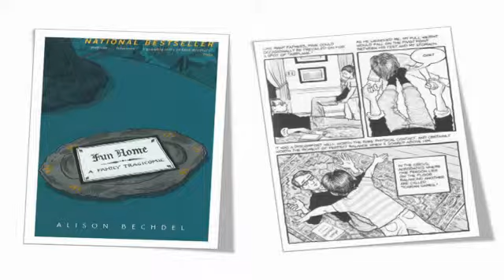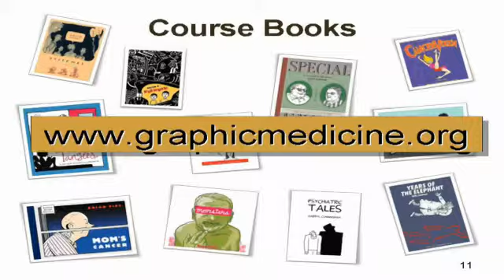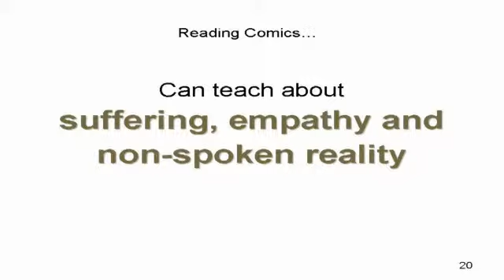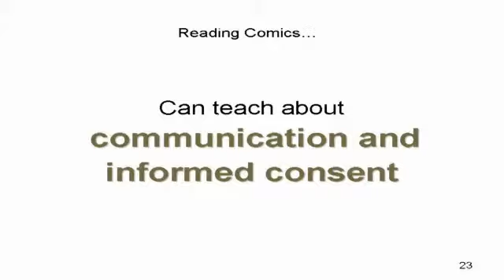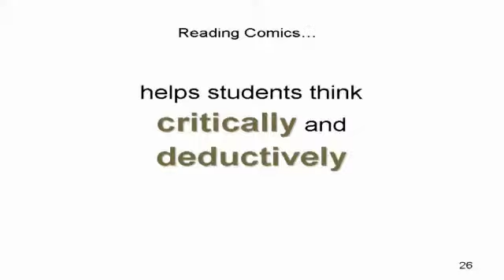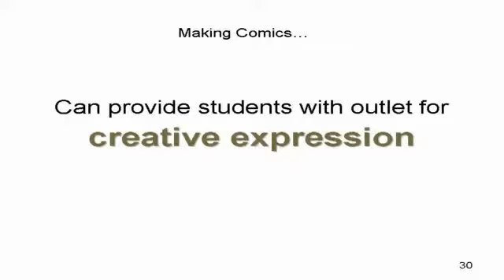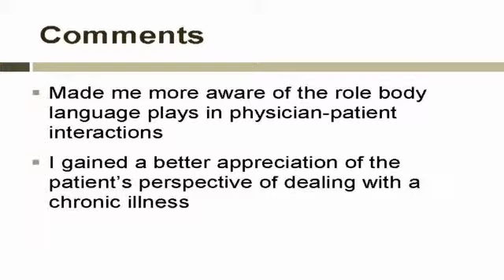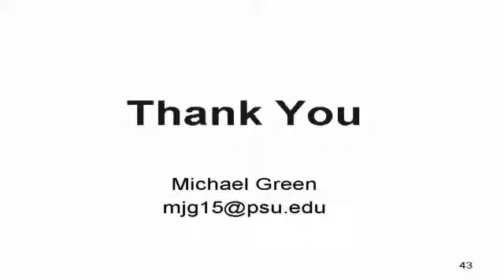Michael Green - The How and Why of Using Comics to Teach Medical Ethics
"The How and Why of Using Comics to Teach Medical Ethics"

Michael Green
Penn State Hershey Medical Center

25th Anniversary MacLean Conference on Clinical Medical Ethics
Panel Seven: Emerging Topics in Clinical Ethics